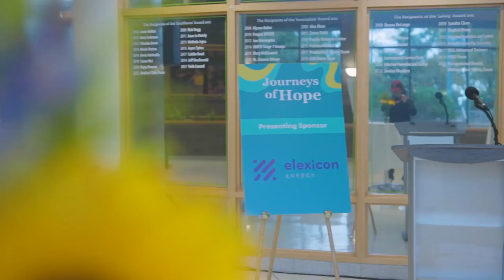Journeys of Hope Short